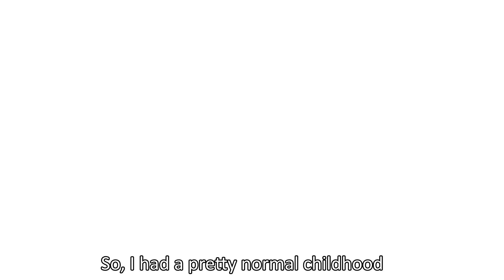Callie's New Show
Ok, so far I copied Just a Pancake, Trueblade Seeker and jamezietocool.

Rant's house - Pokémon Rangers: Tracks of Light
Love's Theme - Barry White